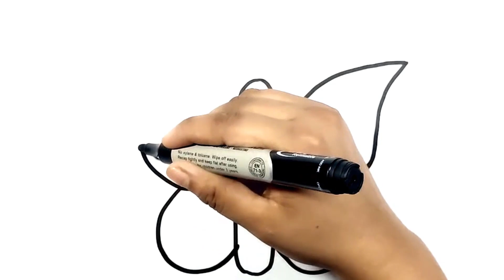Butterfly & House Drawing Easy Step by Step | House & Butterfly Drawing for children, toddlers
Butterfly & House Drawing Easy Step by Step | House & Butterfly Drawing for children, toddlers @FuyankidsOfficial

vẽ và tô màu con bướm và ngôi nhà
hoạt hình vẽ bướm và nhà
nghệ thuật vẽ con bướm và ngôi nhà
nền vẽ bướm và nhà
phim hoạt hình vẽ con bướm và ngôi nhà
tranh tô màu con bướm và ngôi nhà
tranh vẽ con bướm và ngôi nhà
vẽ con bướm và ngôi nhà dễ dàng
vẽ con bướm và ngôi nhà dễ dàng từng bước
mẫu giáo vẽ bướm và nhà
vẽ phong cảnh ngôi nhà và bướm
cách vẽ con bướm và ngôi nhà
tô màu con bướm và ngôi nhà
vẽ con bướm và ngôi nhà bằng các hình khối
vẽ con bướm và ngôi nhà youtube
kênh youtube vẽ bướm và nhà
video youtube vẽ con bướm và ngôi nhà
bản vẽ ngôi nhà bướm
Vẽ ngôi nhà và con bướm